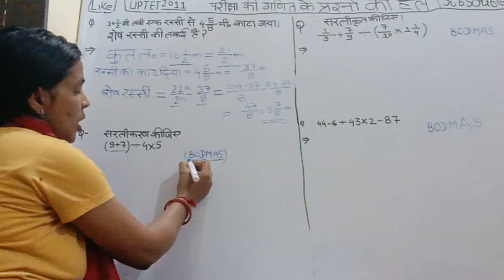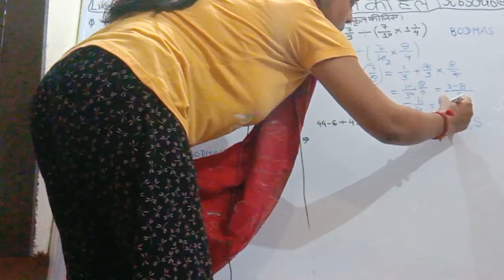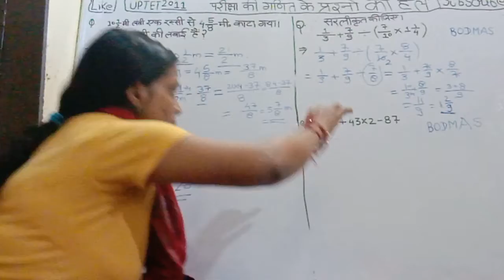UPTET 2011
UPTET 2011 maths solutions# uktet#शिक्षक भर्ती परीक्षा